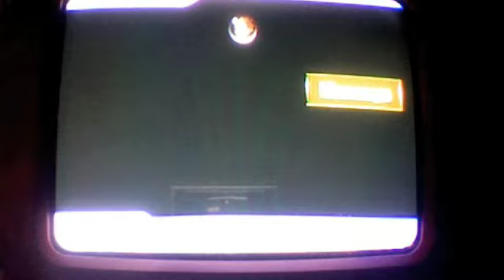Mario Kart Wii #1 Prt. 1/3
Me and my friend doing random tricks and glitches just to get all weird and historical lol XD!!